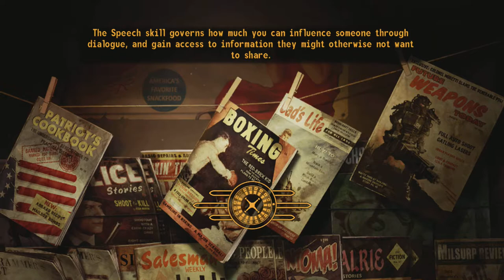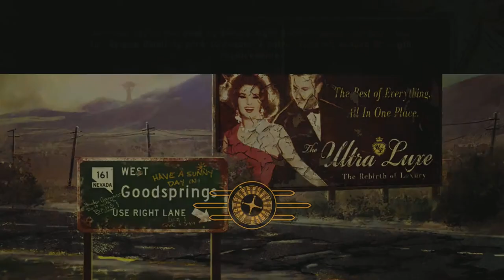✔️[Fallout New Vegas] Part 19 Side Questing Exploring